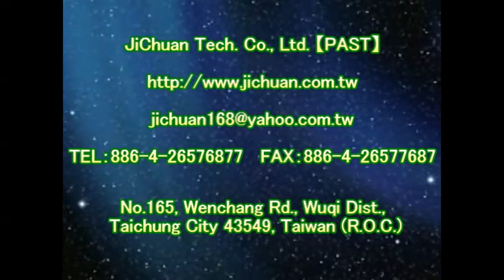1157 Home Stay Conference Center Arcade Imitation Homogenous Tile Floor Anti Slip Treatment - video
Anti-Slip Solutions‧Tools‧Treatment‧Technology
Forty years of innovation
『PAST』Headquarter

Contact：JiChuan Tech Co., Ltd 【PAST】Pro Anti-Slip Treatment
(See More...)